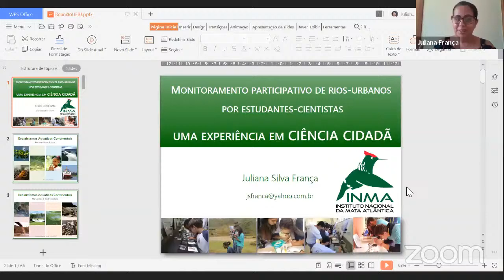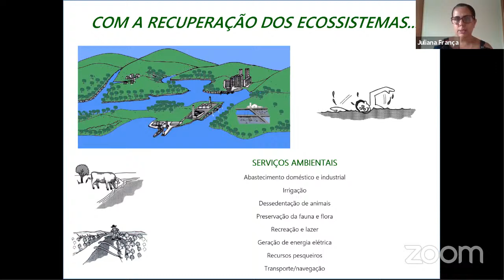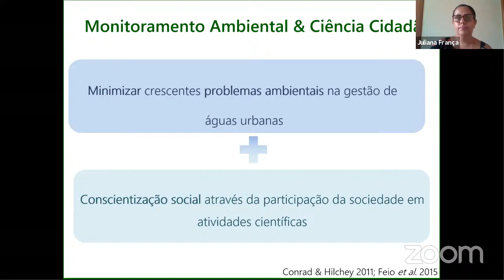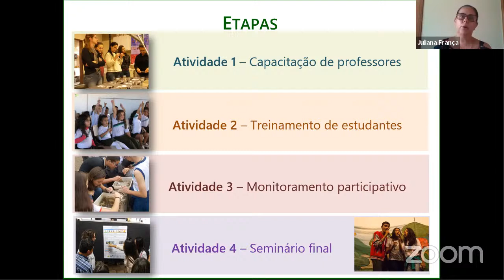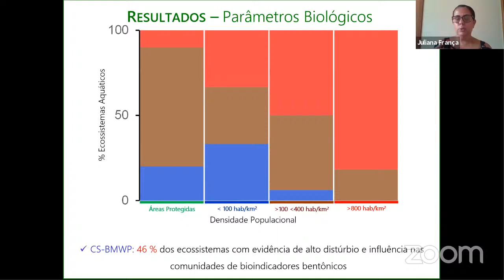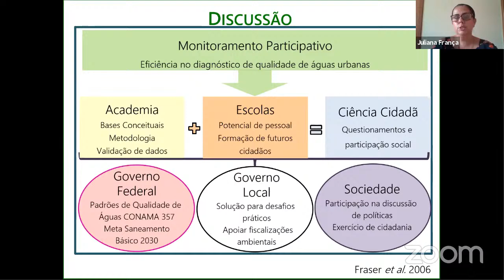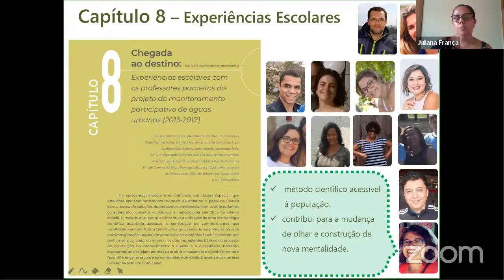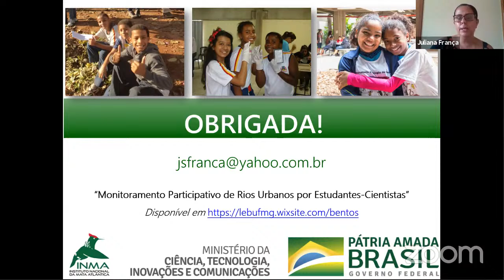27/10/2020 - Juliana França - Monitoramento participativo: uma experiência em ciência cidadã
Monitoramento participativo de rios-urbanos por estudantes-cientistas: uma experiência em ciência cidadã